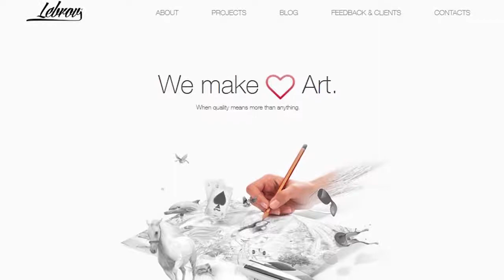Sales tips for your services marketing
Important sales tips about how to develop marketing of your services.